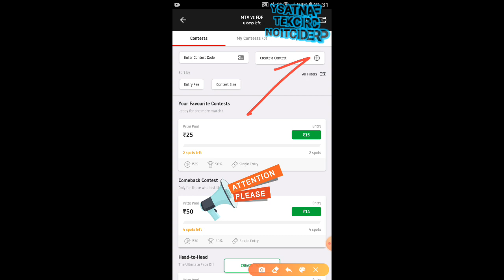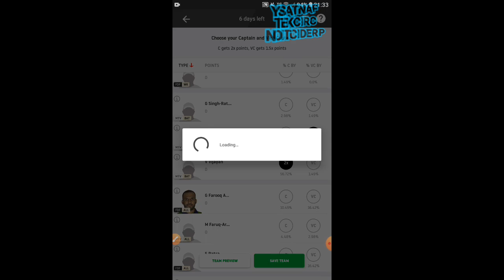MTV VS FDF | dream11 | dream11 ECS T10 MATCH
Think you can challenge me on Dream11? Tap

TELEGRAM CHANNEL name:- @janaprediction